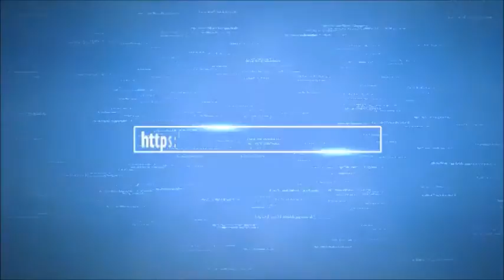My First Ever Vlog - Royal Ascot Golf Club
Welcome to my first ever video log over a few of the holes on the front nine at Royal Ascot Golf Club. Apologies for the sound quality in places but the wind was howling all the way around.

I didn't realise how tricky it was trying to play and film on your own so I hope you'll forgive the quality. Sadly I couldn't get to film all the holes with a two ball coming up behind and there was an "incident" at the sixth hole.

Given my recent ill health I made a decent fist of thing and despite not hitting it great, cobbled a score together. I hope as things go on and hopefully playing with other players the quality of filming will improve. As for now...enjoy my humble first offering